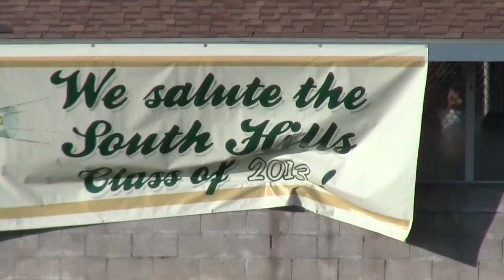South Hills High School Graduation Class of 2013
South Hills High School Graduation Pictures Class of 2013